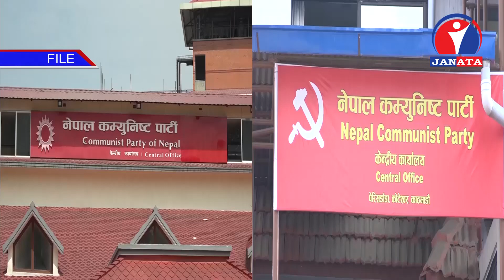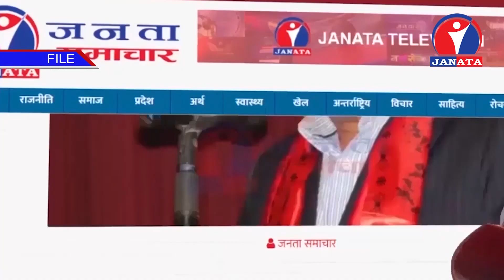नेपाल कम्युनिस्ट पार्टी नेकपाले प्रदेश कमिटीको नामावली टुंग्याए